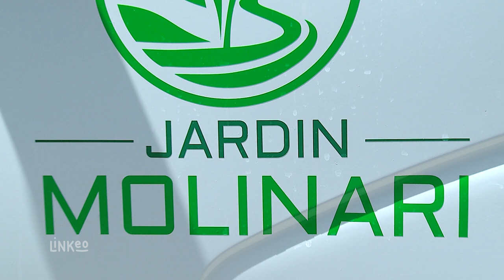JARDIN MOLINARI : aménagement d’espaces verts à Nice 06